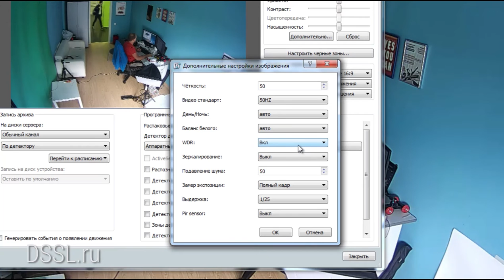Облачная камера с высоким разрешением FullHD ActiveCam AC-D7121IR1W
Простое подключение к облаку TRASSIR Cloud, возможность смотреть картинку с камеры на вашем телефоне, максимальное разрешение FullHD - всё это камера наблюдения  ActiveCam AC-D7121IR1W